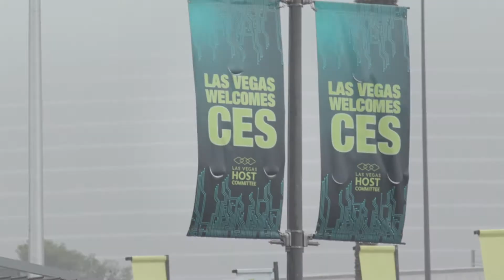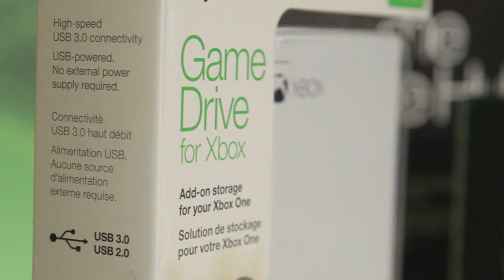Seagate Technology Empowers Online Gaming at CES 2018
Online gaming is growing exponentially year-over-year, yet none of this growth would be possible without massive amounts of accessible data storage and processing power. Extra storage gives today’s players a competitive edge, since they don’t have to uninstall their existing games to make room for new ones or experience increased load times and affected game performance because their drive capacity isn’t optimal. Seagate Technology has a comprehensive portfolio of drives for both PC and console gamers who continue to purchase evermore dynamic games that are constantly increasing in file size with the transition to 4K gaming.